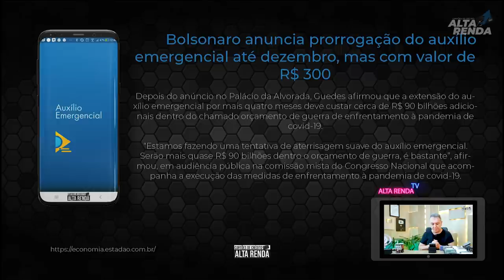💳URGENTE: BOLSONARO ANUNCIA PRORROGAÇÃO DO AUXÍLIO EMERGENCIAL, 300,00 ATÉ DEZEMBRO.